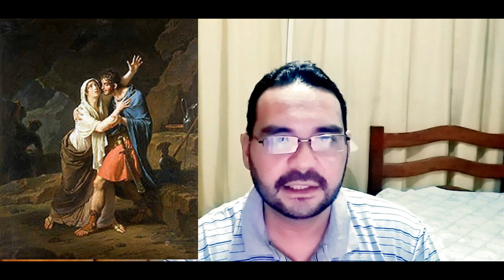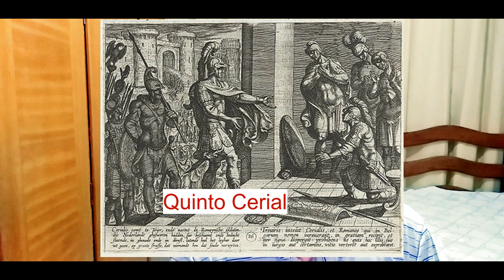Os Batavos - O Legado de Júlio Civil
Salve Povo!

Neste vídeo vamos continuar a história da revolta de Jílio Civil e dos Batavos contra Roma no ano 70 d.C.
O Cerco em Castra Vatera continua e a vantagem para o rebeldes dó aumenta sitiando duas legiões romanas em sua poderoisa fortificação e enquanto todo esse tumulto acontecia um outro personagem dessa vez na Gália se aproveitou do momento e fez a sua própria rebelião que foi o Júlio Sabino e os Lingones.
Roma se prepara para a retaliação com o agora Imperador Vespasiano que envia seu general e genro Quinto Cerial com força máxima para acabar de vez com a rebelião na Germânia inferior.
A Batalha que passou para  terreno segue com negociações entre Cerial e Civil após a queda de Jerusalém que daria a Roma mais força militar após a retirada do exército na Palestina.
O Futuro dos Batavos e o legado deixado por eles para os holandeses que 17 séculos depois encontraram esse antigo povo germânico como inspiração para a Revolução Bataviana e se reconheceram como descendentes do povo que no século I foi liderado por Júlio Civil e lutou pela sua independência.

Canais Parceiros